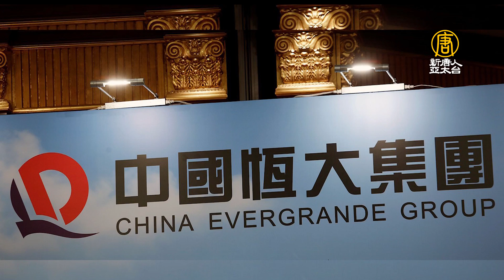恆大許家印陷危機 李嘉誠或早已預見